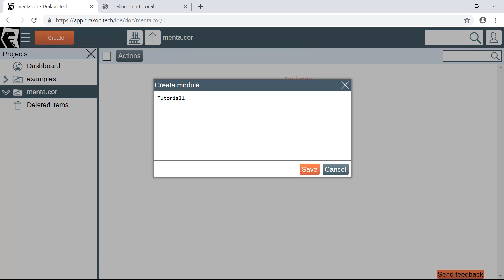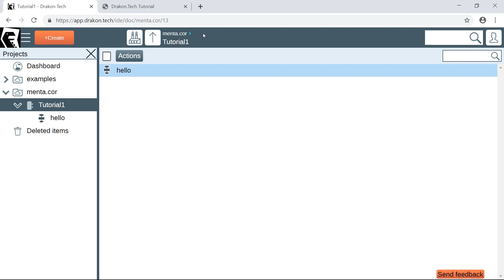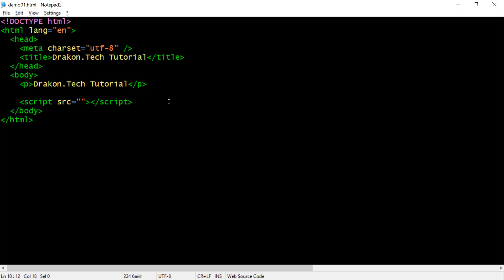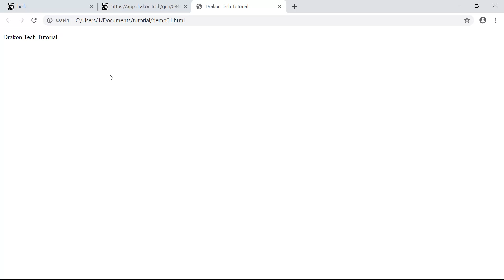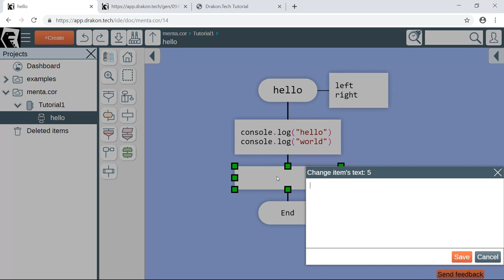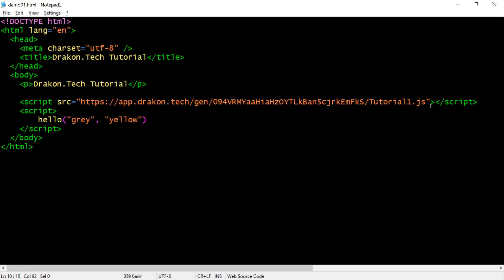Drakon.Tech tutorial: how to generate JavaScript code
How to create a JavaScript program with Drakon.Tech:
- How to make a JavaScript source code file.
- How to add functions to the JavaScript file.
- How to add parameters to functions.